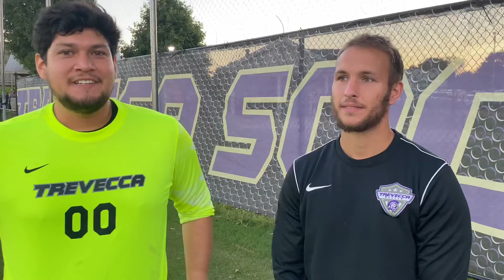Trevevcca Men’s Soccer | Tyler Delgado and Jonas Grossman talk about the win over Malone